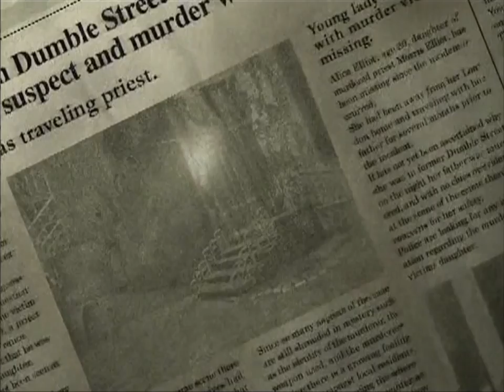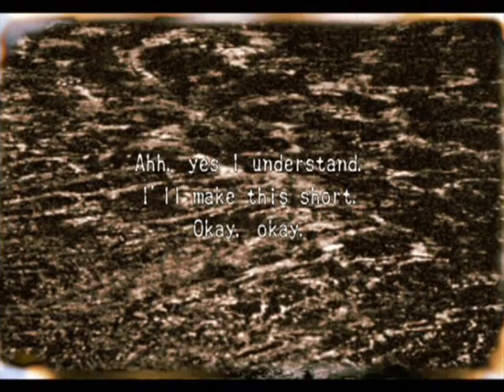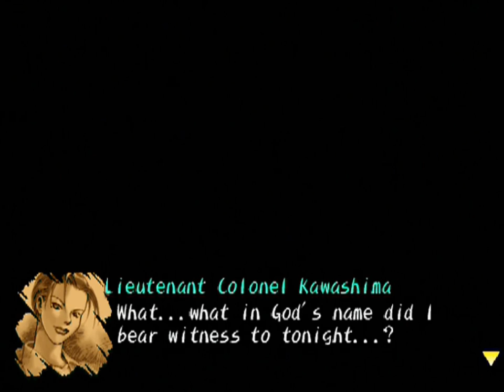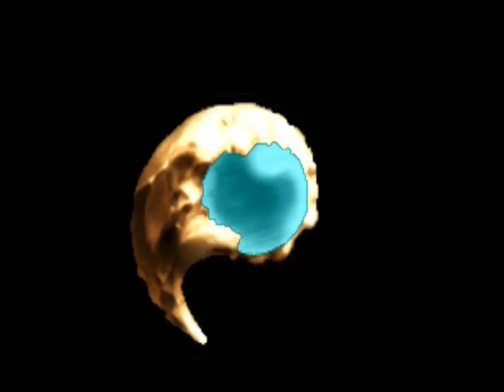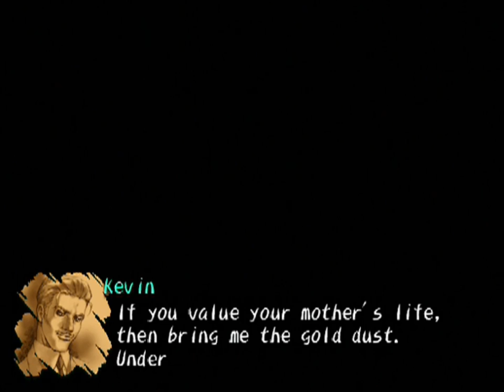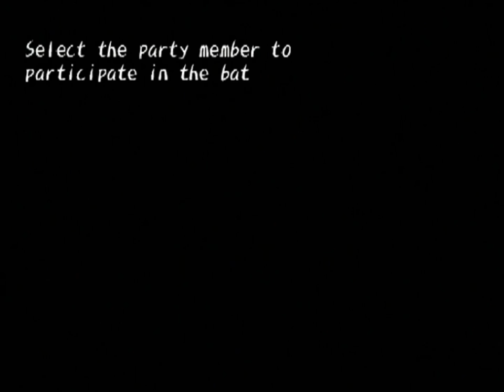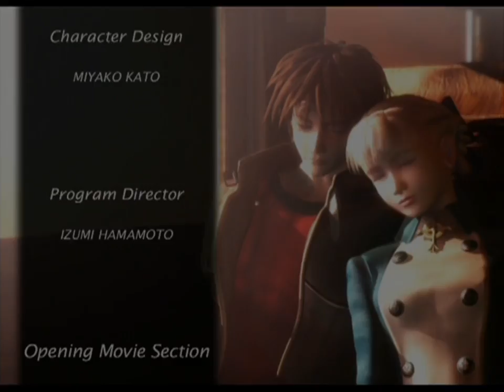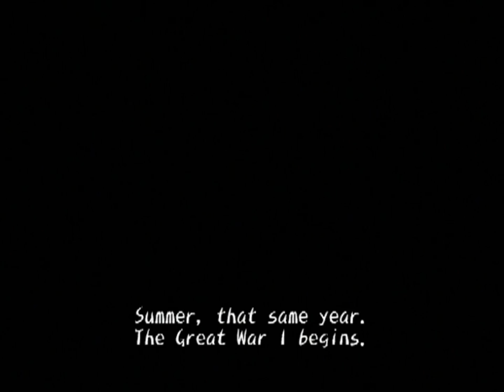Shadow Hearts (PS2) - Playthrough / Longplay - (1080p, original console)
Shadow Hearts (PS2) Full Game Playthrough / Longplay / Walkthrough.
Played on a original Playstation 2, recorded with Elgato Game Capture HD and upscaled to 1080p.

0:00 Start menu & Intro
3:50 Train
10:00 Plains
54:55 Zhaoyang Village
2:31:25 Fengtian
2:56:10 Sewers
3:30:50 Airstrip
3:54:55 Dalian
5:32:05 Smuggler's Boat
6:36:15 Shanghai - Huayuan
7:43:40 Temple Ruins
9:32:05 Shanghai - Huayuan
10:07:50 Kuihai Tower
11:57:05 Prague
12:14:10 Bistritz & Blue Castle
15:12:00 Prague
15:36:30 Rouen
16:56:35 London - Old Castle Street & Orphanage
18:46:00 Calios Mental Hospital
20:40:10 Nemeton Monastery
24:14:00 Neameto / The Float
27:41:50 Final Boss
28:26:35 Ending

Genre: RPG, JRPG, Turn-based